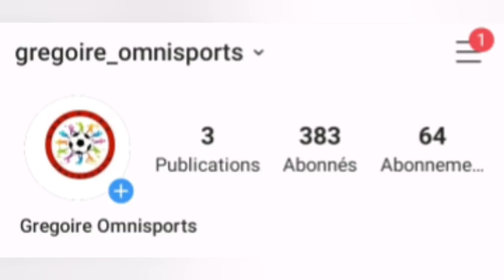Patrick Mboma :"Sadio Mané est un top player, le ballon d'or est pour lui".